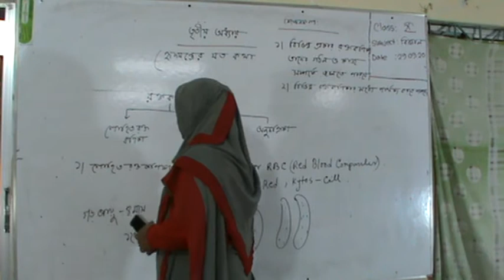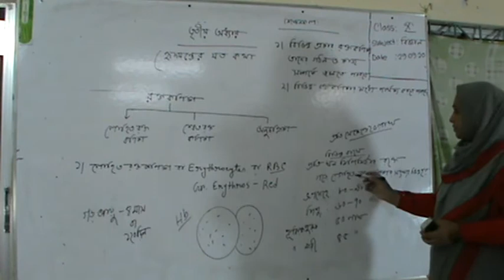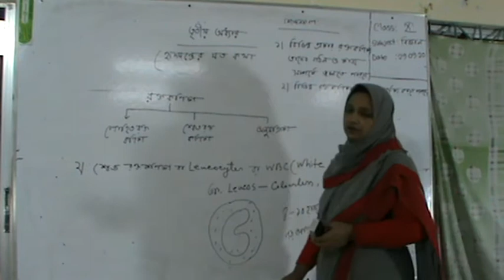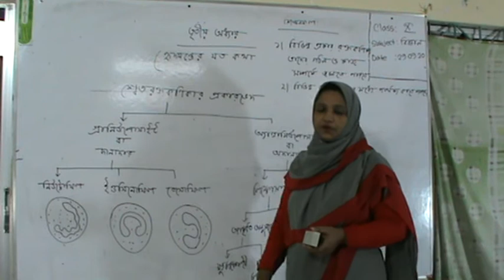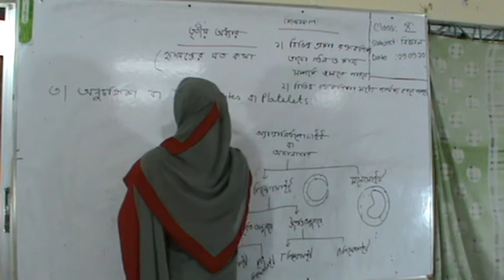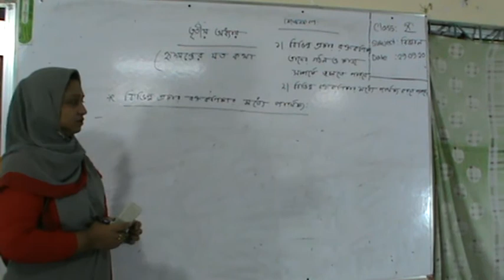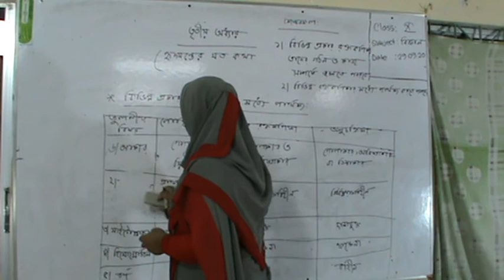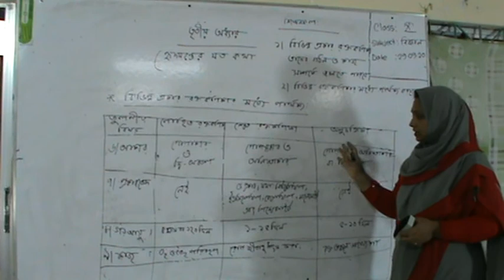Class: Ten (General Science)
Masuma Khanom